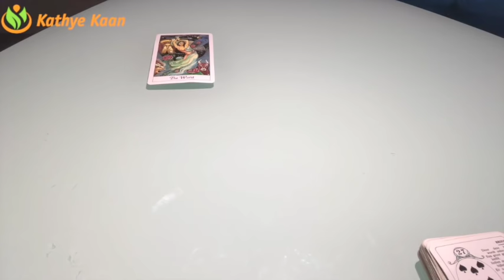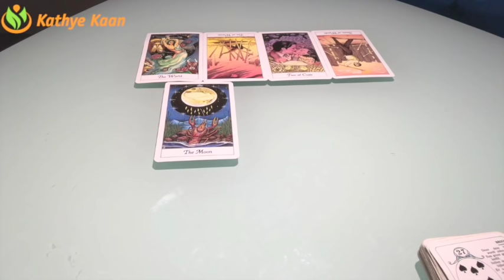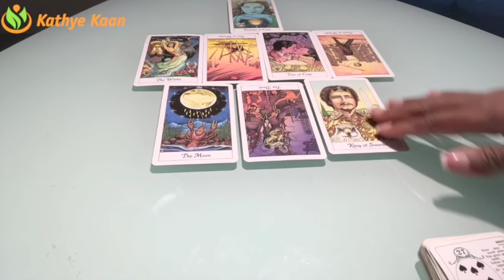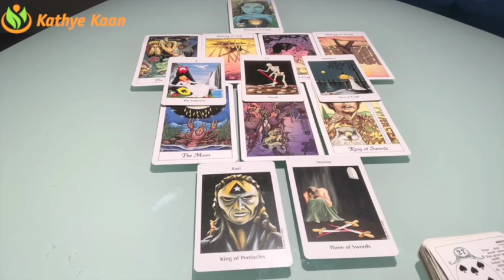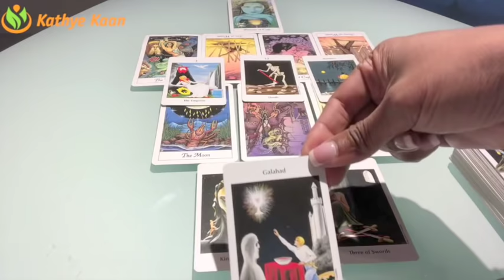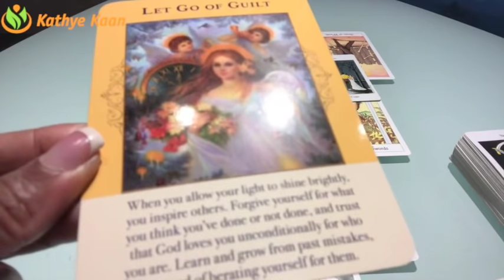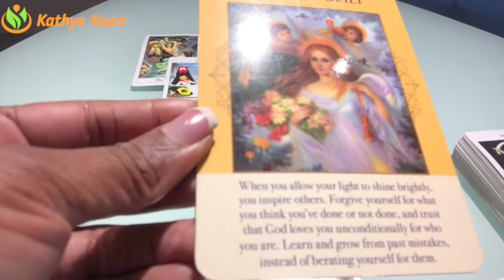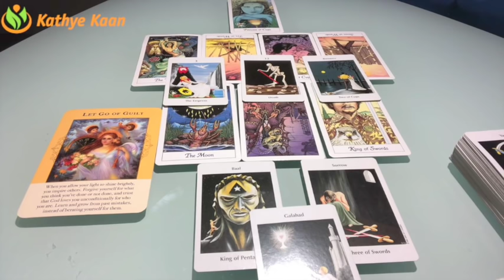SCORPIO Weekly Psychic Tarot Reading | Horoscope | Week 28 | JULY 9 - 15